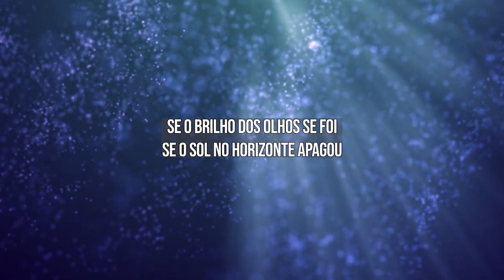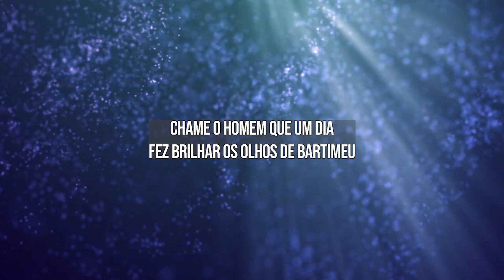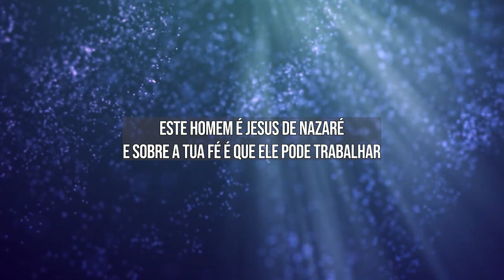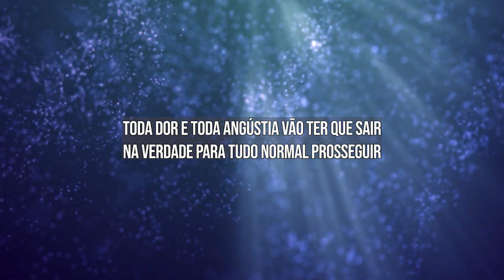Lauriete | Chame Por Ele (LETRA)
LETRA
Se o brilho dos olhos se foi
Se o Sol no horizonte apagou
Se todos amigos partiram
Somente a tristeza ficou
Se tudo que faz não dá certo
Se está difícil prosperar
A vida parece um deserto
Imenso para atravessar

Chame o Homem que um dia
Fez brilhar os olhos de Bartimeu
Que encheu a casa de alegria
De um homem chamado Zaqueu
Que chamou os discípulos de amigos
E ajudou Abraão prosperar
Que enviou um anjo no deserto
Pra socorrer Ismael e Hagar
Este homem é Jesus de Nazaré
E sobre a tua fé é que Ele pode trabalhar

Então chame por Ele
Mesmo que esteja morto faz ressuscitar
Se é pouco o alimento faz multiplicar
Se o barco está no mar perto de afundar
É só a Ele chamar
Então chame por Ele, coração entristecido volta a sorrir
Toda dor e toda angústia vão ter que sair
Na verdade para tudo normal prosseguir
E glorificar, e glorificar, para Ele trabalhar